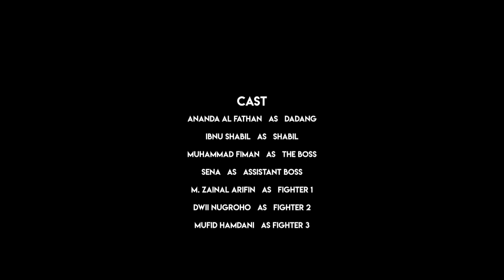The Riot - Short Movie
Broadcasting 2015, Universitas Al Azhar Indonesia (UAI)
Action Short Movie